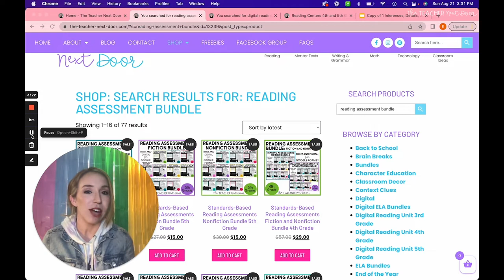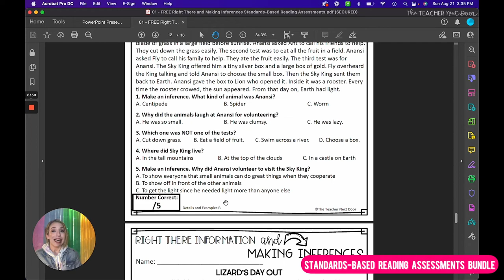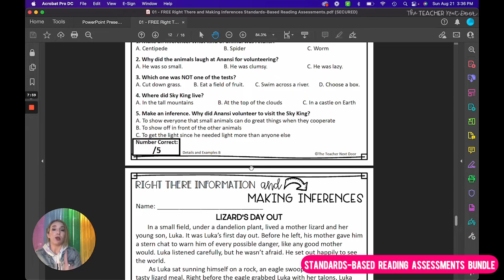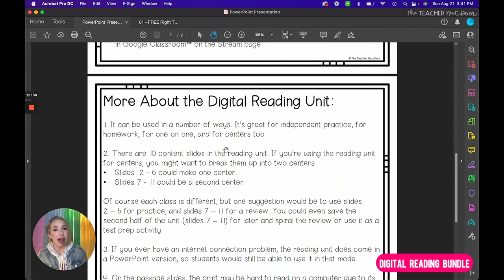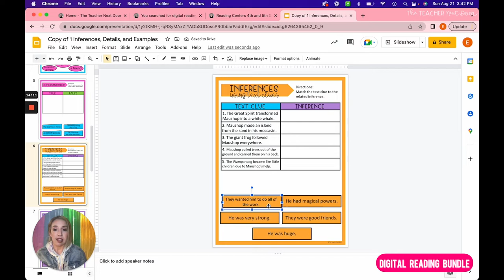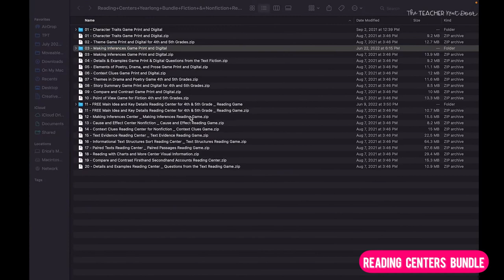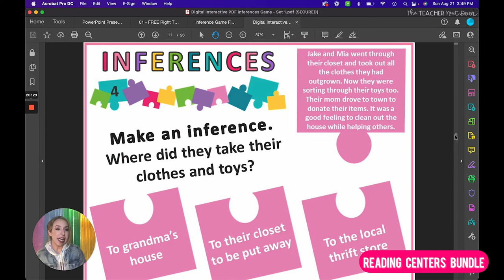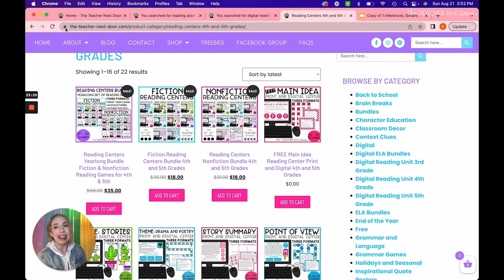Planning, Teaching, and Maximizing Small Group Instruction in Elementary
This video is a part of The Teacher Next Door's Free Reading Centers Training that is offered twice a year. In this Bonus Module, you'll learn the steps to confidently create small groups based upon data, what resources work best during small group instruction, and how to extend learning.

Enrollment for the Free Reading Centers Training is currently closed, but you can add yourself to the waitlist to be notified once the course is opened again in late 2022.

Reading Centers to Extend Learning After Meet with Teacher Center